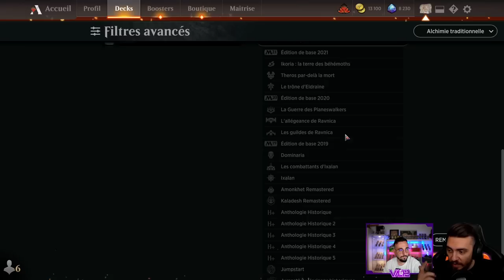COLLECTION DRAFT LE RETOUR ! Le meilleur concept de la chaîne revient !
Lundi : Val&PL à partir de 19h ( Rossez-vous si vous pouvez )
Mardi : PL à partir de 16h
Mercredi : Val à partir de 14h
Vendredi : Val à partir de 10h

Présentation Collection Draft 00:00
Pick PL 04:50
Pick Val 25:45
Rossage 41:40